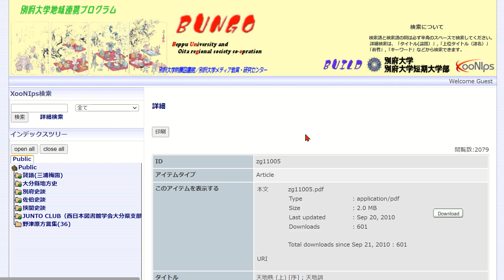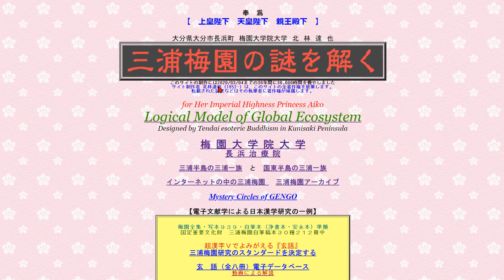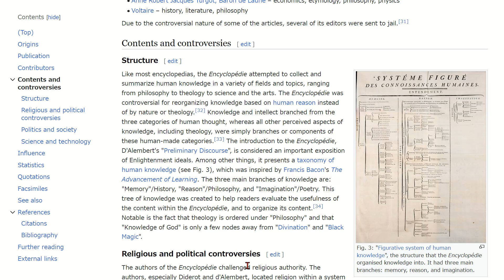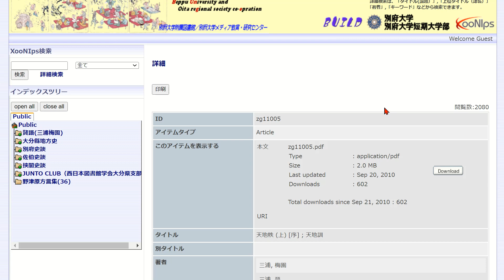別府大学に「贅語」の自筆稿本のPDF版があります。どなたか編集作業をしませんか？